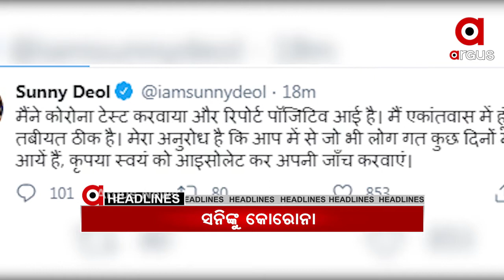Headlines 12pm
ପୁଣି ଆନ୍ଧ୍ରପ୍ରଦେଶର ଦାଦାଗିରି...

ପରୀ ପ୍ରସଙ୍ଗରେ କଂଗ୍ରେସ-ବିଜେଡି ଷ୍ଟାଣ୍ଡକୁ ନେଇ ଚର୍ଚ୍ଚା...

ଜଗତସିଂହପୁର ଜିଲ୍ଲାପାଳଙ୍କ ଅଫିସର କିରାଣିଙ୍କ ଘରେ ଭିଜିଲାନ୍ସ...

ଆଜିଠୁ PLGA ସପ୍ତାହ...

17 ଦିନ ପରେ କୂଅରୁ ମିଳିଲା ମୃତଦେହ...